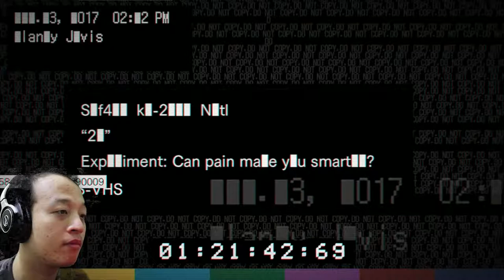Gw Lagi Judiin Nyawa Gw - Gameplay Playthrough Resident Evil 7 - Indonesia (With Commentary)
Yuk judi yuk, ini bukan sembarang judi nih.
Judi dengan nyawa kalian :D
Disini adalah salah satu DLC dari Resident Evil 7 yaitu 21.
DIsini ada mode 21, survival dan survival +.
Dan kali ini gw lagi main gameplay survival + nya sebab yang 21 dan survival udah gw mainin juga .
Game ini begitu menarik sebab kita tidak perlu tembak menembak zombie dan tidak tersetting, alias kartunya random. Jadi kita ngga usa takut bila kita akan bosan atau kalah dalam ini game. Skill adalah hal yang utama dalam ini game.
Oke sekian penjelasannya have fun with this game :D
Dan untuk video lainnya walkthroughnya bisa dilihat dibawah ini yang gw juga udah muat linknya masing2 guys.